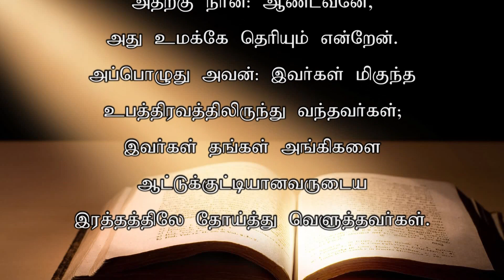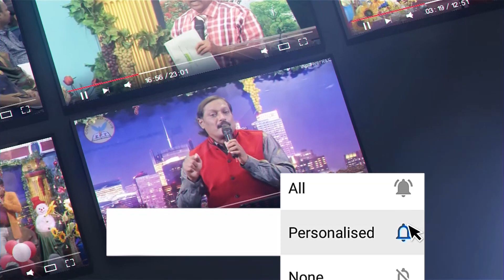யாருக்கு கிறிஸ்துவின் எதிர்கால வீடு...! | Heaven series | Part 5 | Rev.Elsie Daniel | ZFT Church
𝐀𝐛𝐨𝐮𝐭 𝐑𝐞𝐯. 𝐄𝐥𝐬𝐢𝐞 𝐃𝐚𝐧𝐢𝐞𝐥 :
Rev. Elsie Daniel has a passion for God’s Word and loves to teach people how they can engage with it for themselves. She also serves as the Director of Derek Prince Ministries, India and Srilanka. Pastor of ZFT and SOHW, with her husband Pastor Daniel Prabakaran over the last 27 years. They have traveled across India and other parts of the globe equipping the pastors with the truth from the living word.